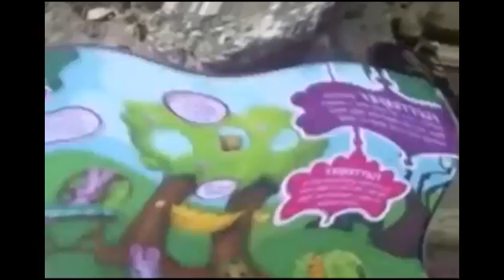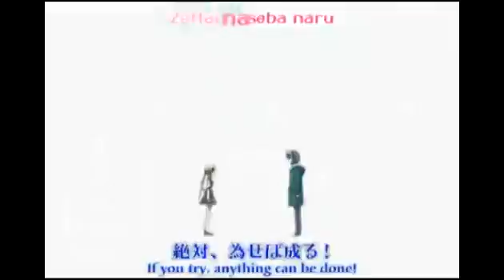top 10 STP hetket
kikkeli